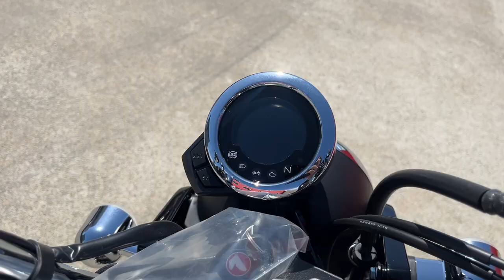中古車 バイクショップ名：エナジーモータースタイル 伊丹市本店